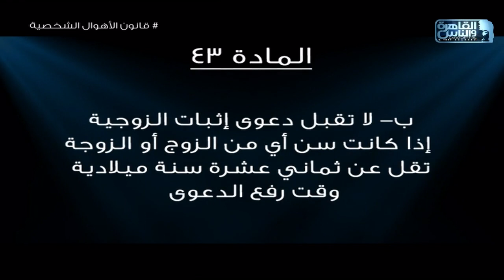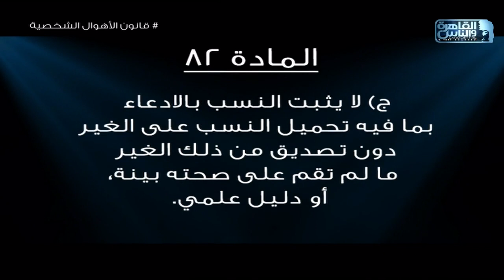المادة 38 من القانون: اذا أعسر الزوج وطلبت زوجته التطليق لتضررها وطلقها القاضى فلا تستحق نفقة..